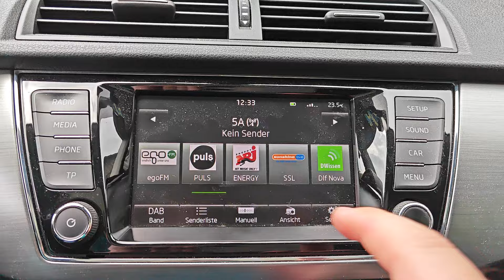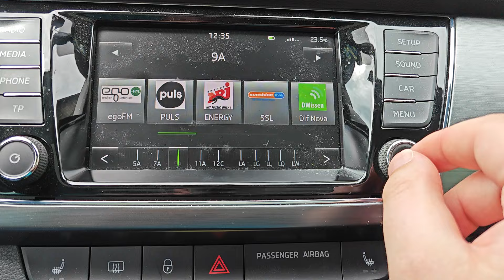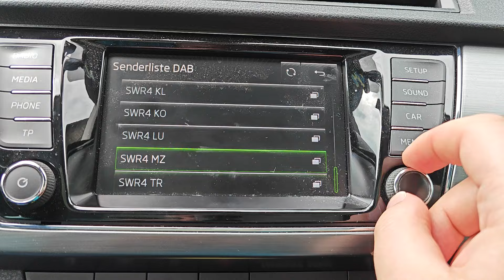DAB+ Bandscan in Marburg-Lahnberge am 6.7.2024